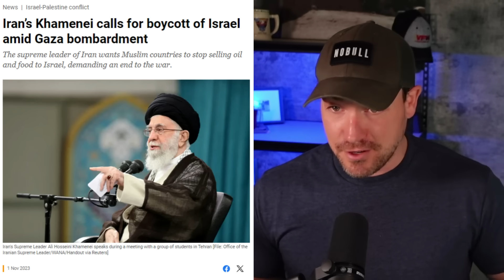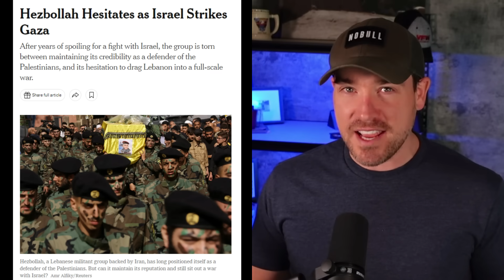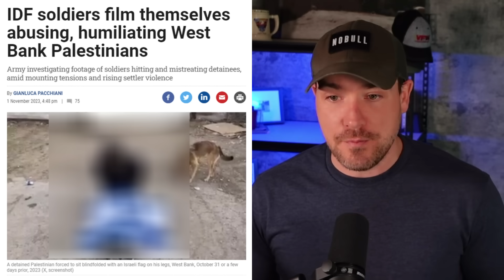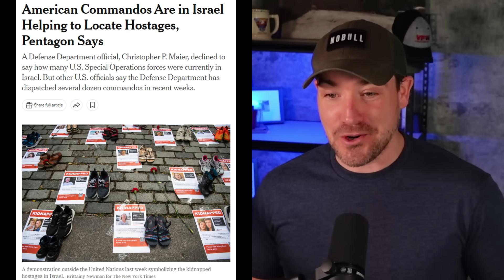Gaza City Nearly Encircled - Drone Tactics from Ukraine War (02NOV2023)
Israel has pushed quickly through Gaza and has nearly encircled Gaza City.  Hamas shows drone tactics picked up from the war in Ukraine while Hezbollah weighs joining the fight.  The Department of Defense talks about the role US troops are playing in Israel.